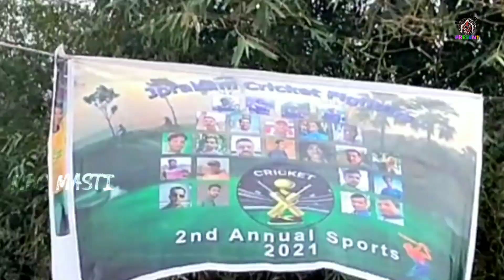cricket match video II Jorakani II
ଜୟ ଜଗନ୍ନାଥ

ଏହା ଯୋରକଣୀ ଅନୁଷ୍ଠିତ ହେଉଥିବା ପୁରାତନ ଖେଳାଳି ମାନଙ୍କୁ ନେଇ ଦ୍ୱିତୀୟ ବାର୍ଷିକ କ୍ରିକେଟ ମ୍ୟାଚ୍ । ଏହି କ୍ରିକେଟ ମ୍ୟାଚ୍ ସାମାନ୍ୟ କ୍ରିକେଟ ମ୍ୟାଚ୍ ନୁହେଁ । ଏଥିରେ ଅଂଶ ଗ୍ରହଣ କରିଥିବା ପ୍ଲେୟାର ମାନେ ବହୁତ୍ ପୁରାତନ । ଏହି ମ୍ୟାଚ୍ ଟି ସବୁ ବର୍ଷ ଜାନୁଆରୀ 26 ରେ ଖେଳା ଯାଇଥାଏ । ଏହି ଖେଳ ଟିକୁ ଆମେ ପ୍ରତେକ ବର୍ଷ ପର୍ବ ଭଳି ପାଳିବୁ ବୋଲି ଆମ ର ଆଶା ଅଛି ।

first instumental

Mithun Ingle II YOUTUBE CHANNEL II Thanks

song -janagana mana

special thanks - E News Odia II YOUTUBE CHANNEL II